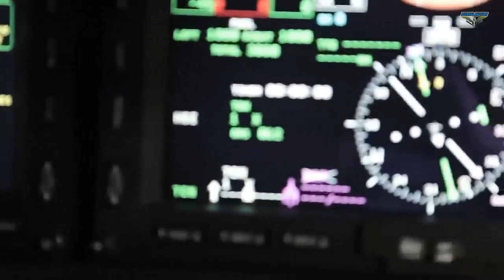Indian Navy receives two MH-60R Seahawk helicopters from the US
The Indian Navy (IN) has received two Sikorsky MH-60R (Romeo) Seahawk helicopters , the first of 24 on order.

The helicopters were transported on a USAF C-17 Globemaster III aircraft and arrived at the Naval Air Enclave, Cochin International Airport in southern India, The Times of India reported on July 28.

India purchased MH-60R helicopters through the US Foreign Military Sales (FMS) program. The third plane is scheduled to arrive at the end of August.

The FMS contract was signed on February 25, 2020, a few weeks before US President Donald Trump's inaugural visit to India at the time.

Deliveries of the 24 helicopters are expected to be complete by 2025, according to an Indian military source.

The Indian MH-60R is equipped with Lockheed Martin's Common Cockpit avionics , as used on the entire US Navy MH-60R and MH-60S fleet.

The helicopter is equipped with a multi-mode radar for ISAR function, Multi Spectral Targeting system, comprehensive electronic warfare, self-protection suite, Advanced Low Frequency Dunking Sonar, GPS sonobuoy, secure voice communication, SATCOM and datalink system.

Meanwhile, the weapons systems for India's MH-60R will be acquired through a separate contract.

Among the armaments to be acquired are Mk 54 torpedoes, Hellfire missiles , and Advance Precision Kill Weapon System (APKWS) rockets.

India's MH-60R is also equipped with some exclusive mission-specific equipment on order from India.

Indian MH-60R helicopter crew training has been implemented in stages and will be completed by mid-2023.

The first operational crew is already in India preparing for the official introduction of these helicopters at the Southern Naval Command, Kochi.